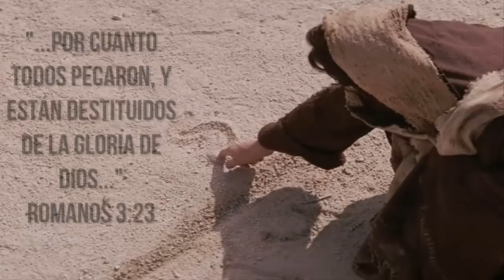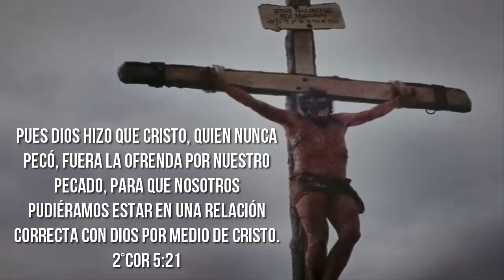El verdadero significado de la Pascua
Video editado por mi. La música no me pertenece ni la compuse yo.